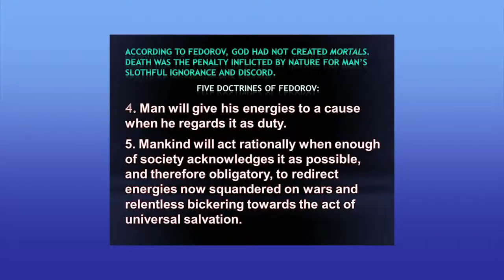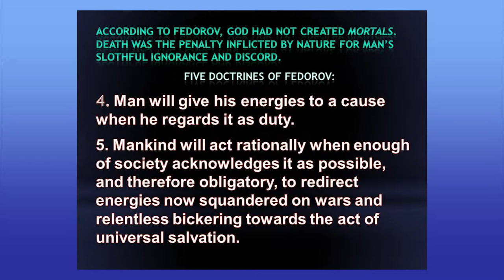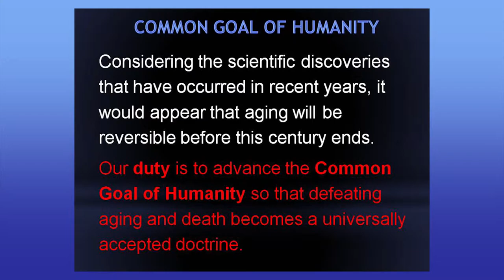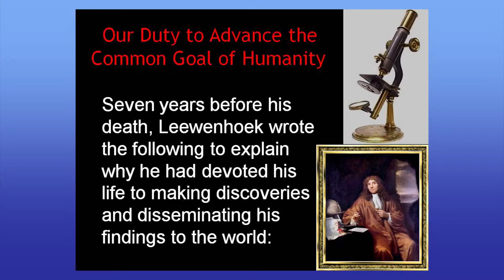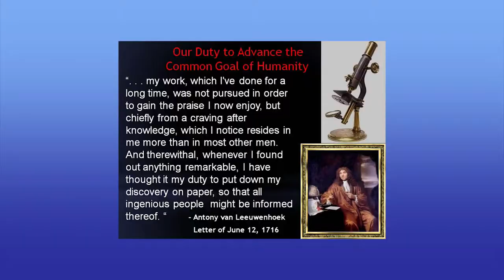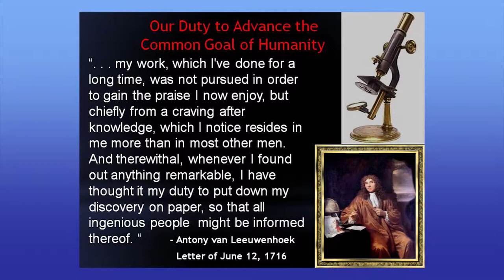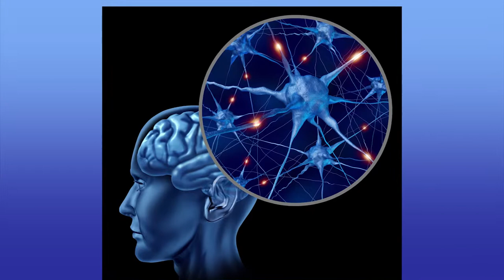COPL Grand Opening part 5